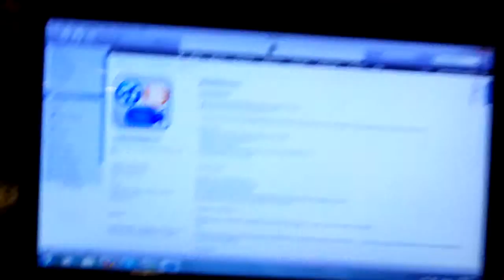iPhone Video Editing Apps(Day 65)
Which video editing app for the iPhone 4 should I get? Reeldirector looks nice. Not a big fan of iMovie.

LINKZZZZZ